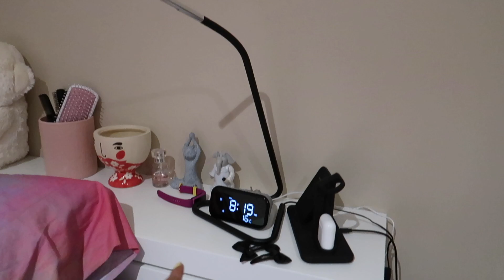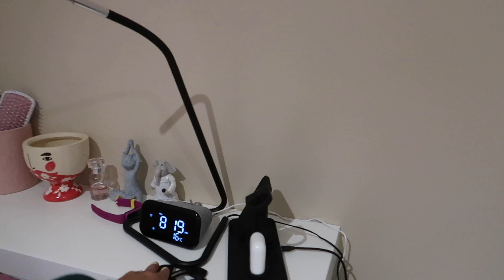GUMALA KAMING DALAWA | MOTHER & DAUGHTER BONDING 👩‍👧🛍